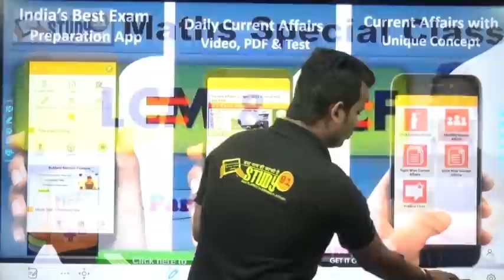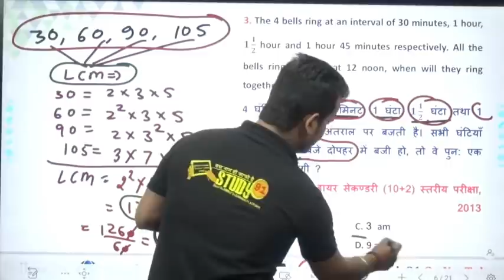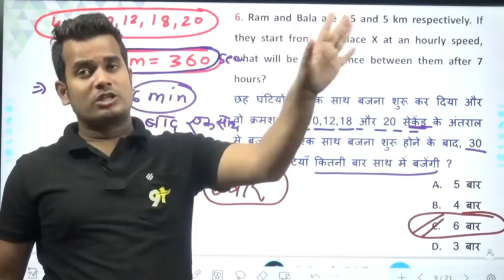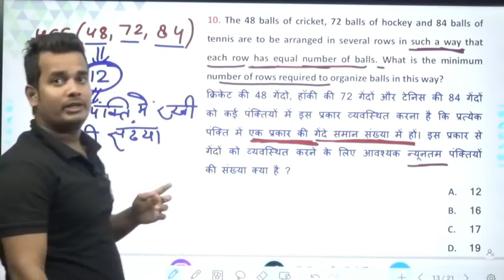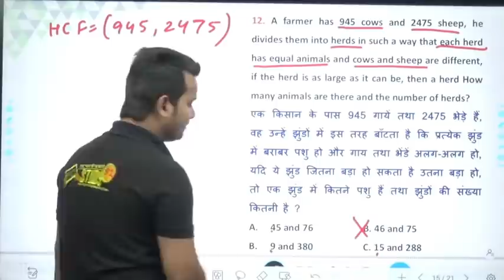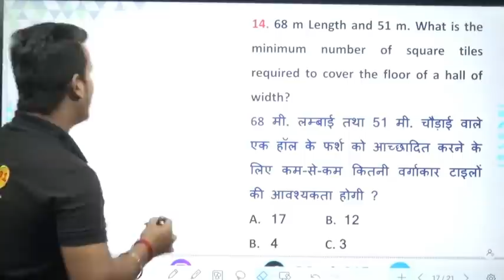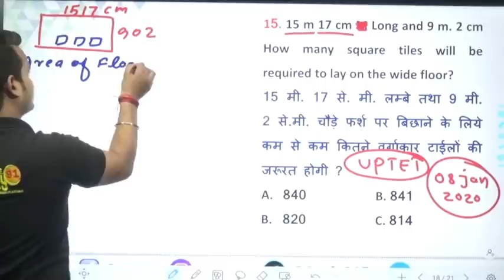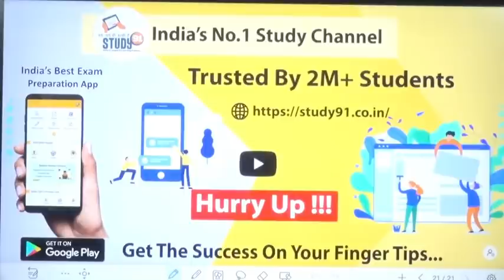97. LCM & HCF Part 04, lcm and hcf by Shubham sir study 91, lcm and hcf tricks, lcm of fractions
Complete LCM AND HCF के सवालों को हल करने की सबसे आसन ट्रिक  यहाँ देखें. Trick by Shubham Sir,
lcm and hcf by shubham sir,
lcm and hcf study91,
lcm and hcf study91 shubham sir,
lcm and hcf tricks,
hcf and lcm shortcut tricks ,